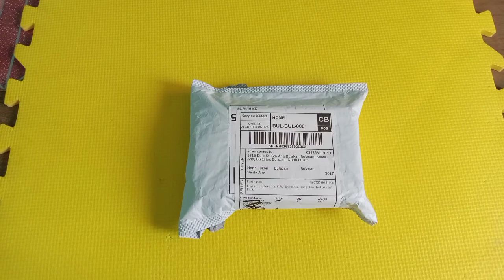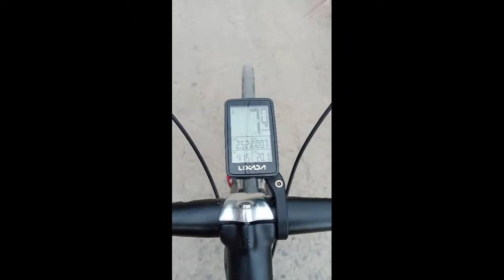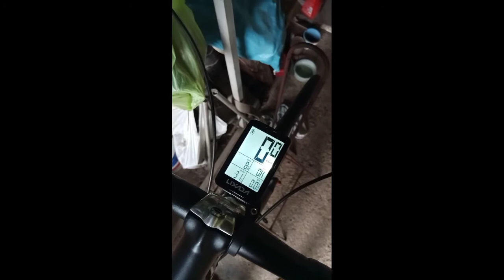LIXADA - Speedometer Bike Computer Super Sulit!! sa murang halaga Unboxing.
unboxing LIXADA